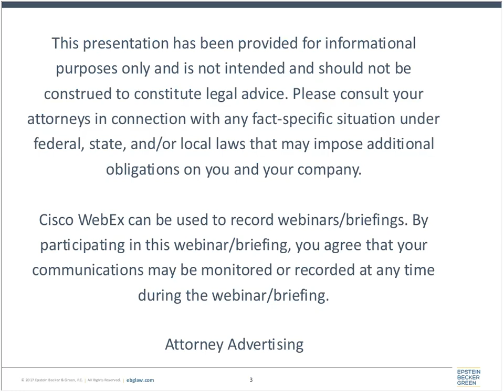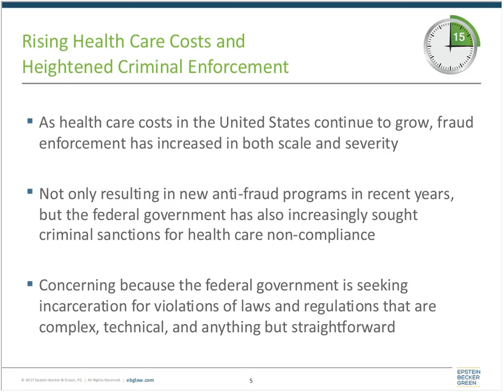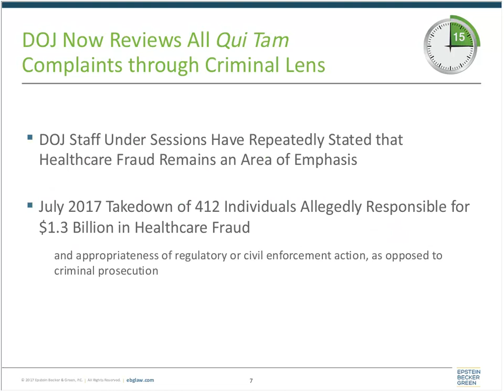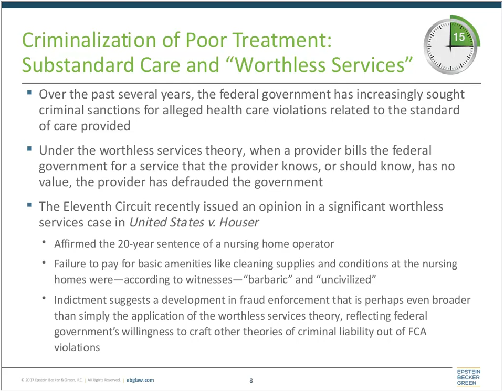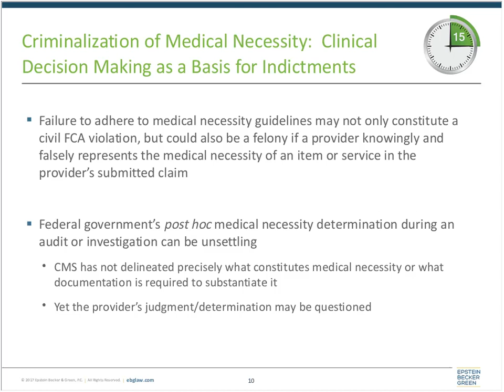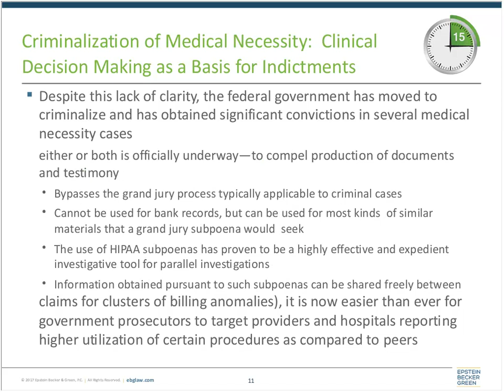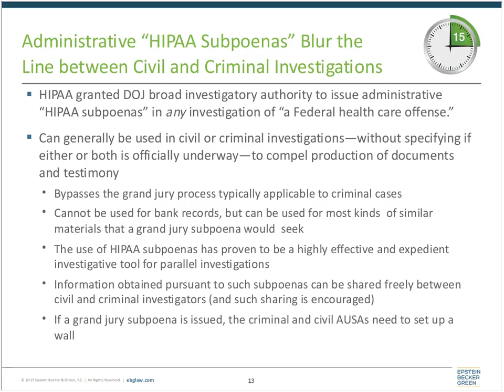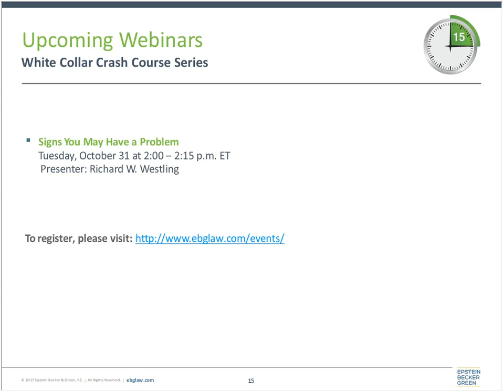The Criminalization of Health Care: White-Collar Crash Course Webinar Series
Epstein Becker Green Webinar with Attorney Jack Wenik - White-Collar Crash Course Webinar Series - October 24, 2017.

Discussion Points:

*  DOJ’s increasing focus on the individual in health care fraud matters (Park doctrine, Yates memorandum, and recent settlements)

*  DOJ’s criminal tools for investigating health care matters (review of qui tam complaints, an array of statutes, and HIPAA subpoenas)

*  DOJ’s attempt to assign criminal liability for medical decision-making

*  Pushing back against the above, and what you can do to minimize risk

Take a coffee break every Tuesday in October at 2 p.m. ET to join us for a 15-minute webinar covering white-collar and criminal enforcement issues!